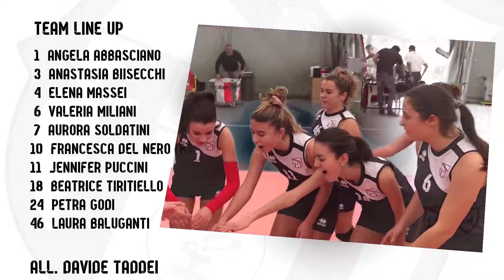Team Line Up - E.R.L.V. vs POLISPORTIVA ELBA '97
Campionato Provinciale Fipav • Under 16
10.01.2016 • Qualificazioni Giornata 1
By Fabrizio Silvani